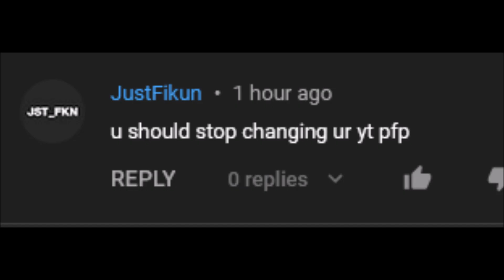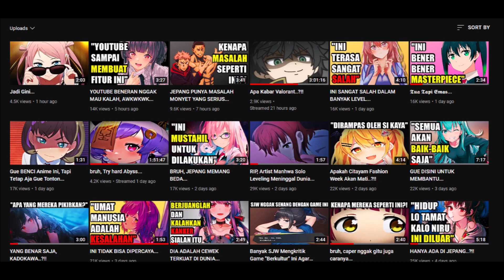...YA, INILAH KENAPA 🐧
bruh...

★ FOLLOW JUGA KAMI DI SOSMED SEBELAH ★